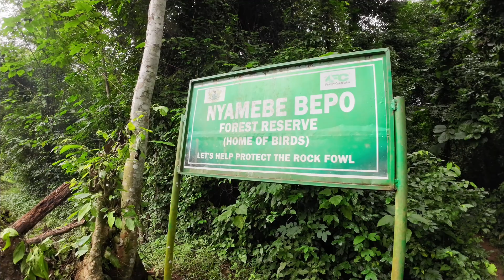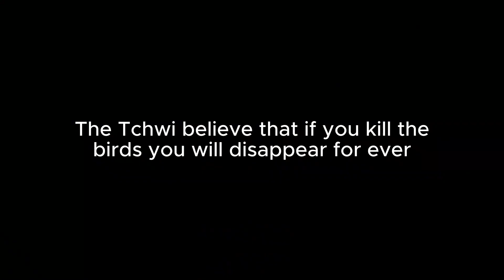Sacred and Most Beautiful Bird Of Africa - Ghana's Picathartes S02: Ep02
The Story of Bonkro and Breku

In the twin Ghanaian villages of Bonkro and Breku, the legacy of the forest begins with the grandfathers, Kwabina Poku and Nana Bafo. Both were hunters who first discovered the richness of the forest through their hunting expeditions. At times, when animals proved elusive and no game was caught, they turned to catching birds as food for their families.

But one incident changed everything. During a hunt, a family member caught three birds and instantly disappeared without a trace. This mysterious event revealed to the community that the birds were not ordinary creatures; they carried a deep spiritual significance. From that moment, the people came to regard the birds with reverence and caution.

Over time, this recognition of the birds’ spiritual and ecological value brought unexpected blessings. International communities and organizations, moved by the story and the uniqueness of the forest birds, raised funds to support the villages. Through their efforts, schools were built and clean pipe-borne water was provided—improving lives in Bonkro and Breku.

Later, the Ghana Wildlife Society entered the story. They educated the villagers about the rarity of the birds and the importance of protecting them. The people learned that conserving these species was not only vital for nature but could also sustain their community: every visitor who came to see the birds could contribute to local development. What began as a hunting tale had now become a pathway to conservation, education, and shared prosperity.

The other (foreigner) story.
Rediscovery After a Long Absence

For decades, the White‑necked Picathartes (Picathartes gymnocephalus) was presumed extinct in Ghana, with no confirmed sightings from the 1960s until the early 2000s

In March 2003, researchers mist‑netted an individual in the Brong‑Ahafo Region (now Bono East/ Ahafo) on March 26, later locating mud nests carved into boulders and rock overhangs at nesting sites

This rediscovery was documented in a 2004 paper by Marks et al., published in the Bulletin of the British Ornithologists’ Club, establishing that the species indeed persists in Ghana

Historical Records and Breeding Observations

The earliest known studies of Picathartes in Ghana include breeding observations from the 1960s (Grimes 1964; Grimes & Darku 1968), which served as the last known records before its presumed disappearance